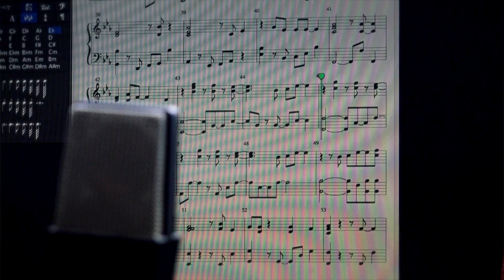9-夕暮れのチックタック 日足NSP @ melonpark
2017年4月19日メロンパークスタジオにて行ったスタジオライブの模様です。